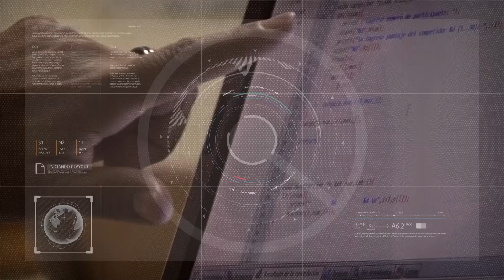Reconocimiento a estudiantes finalistas de concurso de cuentos 18/11/2021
Estudiantes del Central y el Industrial llegaron a la última instancia del certamen literario